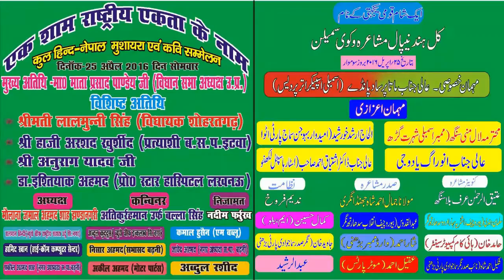Farmood Allahabadi, Indo-Nepal Mushaira, BARHNI, 25/04/2016, Con. ATEEQ UR REHMAN urf BALLA SINGH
Farmood Allahabadi
All India – Nepal Mushaira & Kavi Sammelan, Barhni
EK SHAAM RASHTRIYA EKTA KE NAAM
Date: 25 April 2016
Convenor E Mushaira: Janaab ATEEQ UR REHMAN urf BALLA SINGH Saahab;
Mushaira Adhyaksh: Janaab Jamaal Ahmed Shah Jhandanagri Saahab;
Naazim E Mushaira: Janaab Nadeem Farrukh Saahab;
Chief Guest: Shri. Mata Prasad Pandey Ji;
Special Guests: Smt. Lal Munni Singh (Vidhayak – Shohratgarh),  Shri. Haji Arshad Khursheed ( Pratyashi B.S.P. Itwa),  Shri. Anurag Yadav Ji,  Dr. Ishtiyak Ahmed (Prop. Star Hospital, Lucknow);